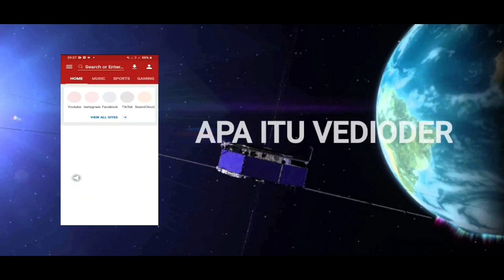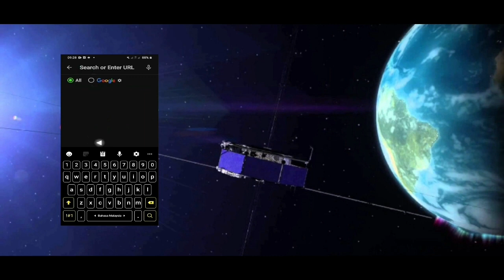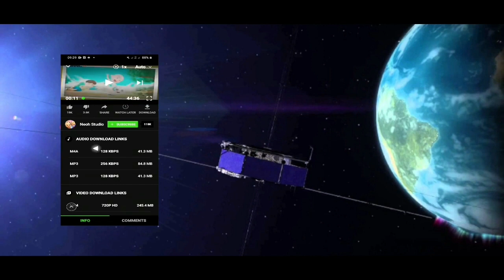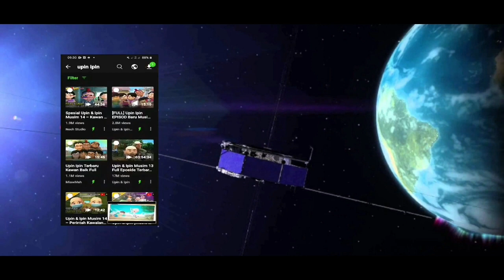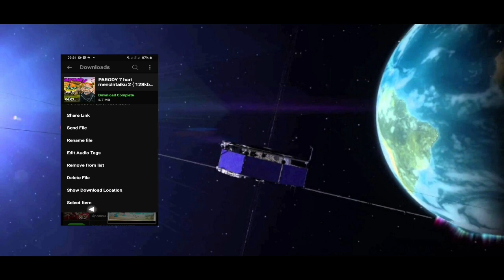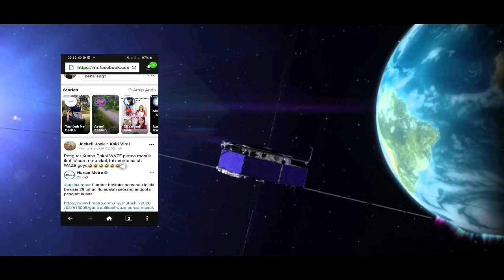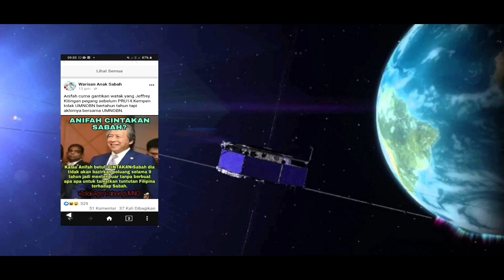Cara mudah untuk download muzik, video & imej videoder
Videoder adalah alat yang membolehkan anda mencari video yang anda mahukan menggunakan mesin carian diperibadikan yang menggabungkan perkhidmatan streaming video yang berbeza seperti YouTube, Vimeo, dan lain-lain, sehingga anda kemudian dapat memuat turunnya terus ke peranti Android anda.
 Anda boleh memilih kualiti yang anda mahu muat turun setiap video, dengan pilihan yang berbeza bergantung pada video yang dimaksudkan.  Anda bahkan boleh memuat turunnya dalam definisi tinggi, jika tersedia, atau memilih antara format MP4, FLV, dan 3GP.
 Laman web yang dicari oleh Videoder mempunyai semua jenis bahan yang tersedia - semuanya dari klip video hingga video lucu kucing dan anjing.  Tidak kira jenis video yang kita cari, terima kasih kepada Videoder kemungkinan besar kita boleh memuat turun video yang kita mahukan.
 Videoder adalah alat memuat turun video yang kuat, berkat yang anda boleh memuat turun video yang anda inginkan, dalam kualiti yang anda mahukan, langsung ke peranti Android anda.  Dari 240p hingga 1080p, anda tentukan.